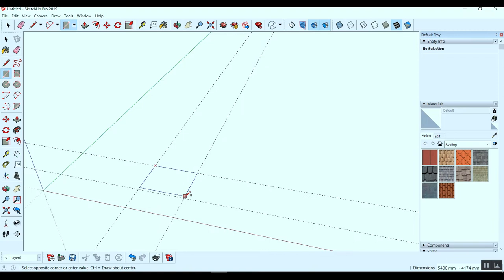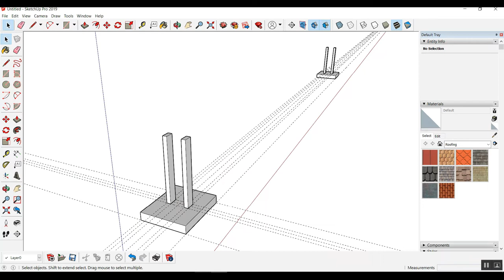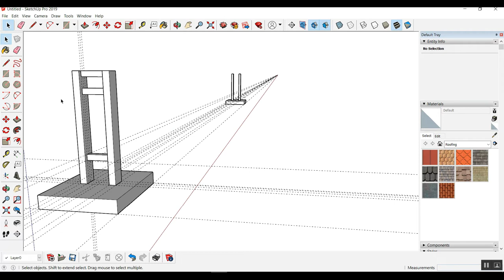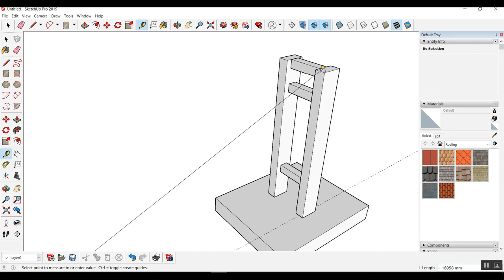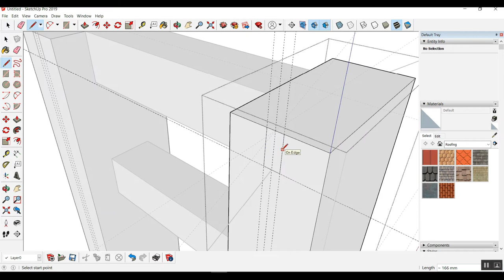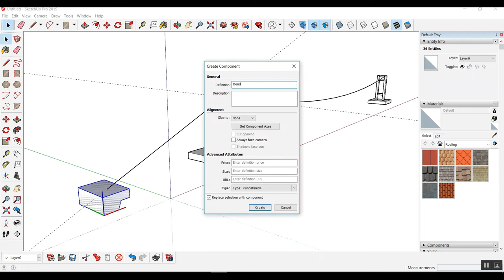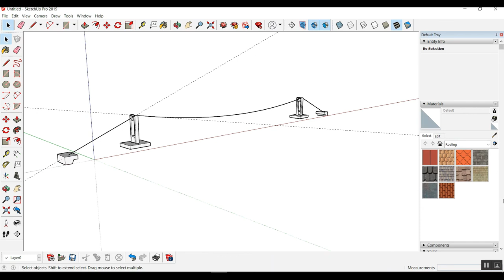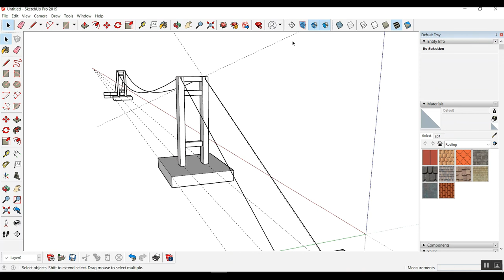How I draw 3D Model of Hanging Bridge (Part-1)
Construction of Hanging Bridge
3D Modelling
Sketchup Practice
als-alternative learning system how to learn to draft using Sketchup